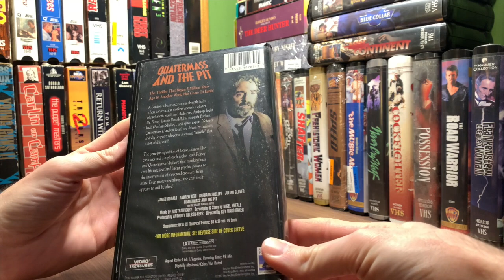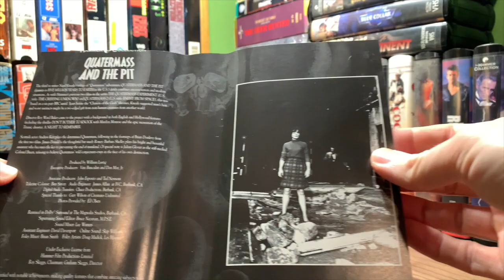[0383] QUATERMASS AND THE PIT (1967) VHS [INSPECT] [quatermassandthepitVHS]